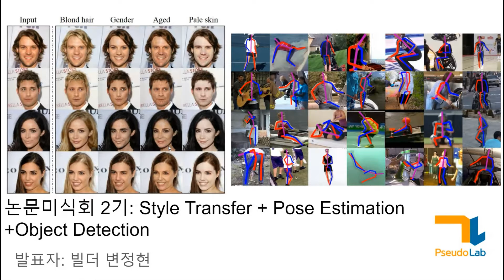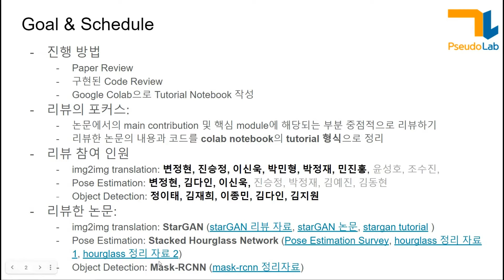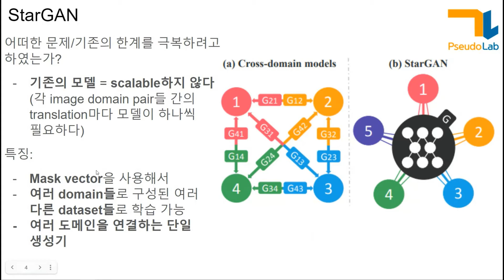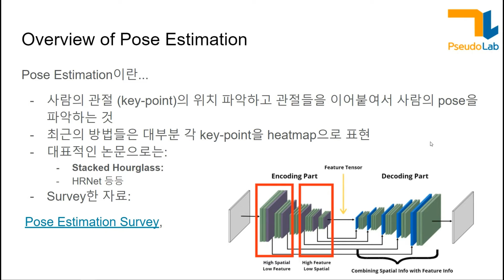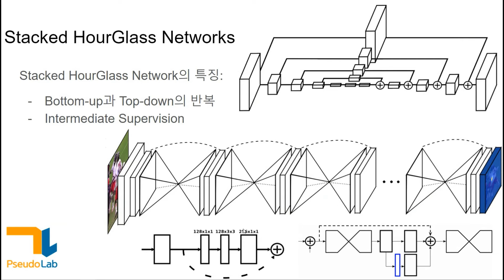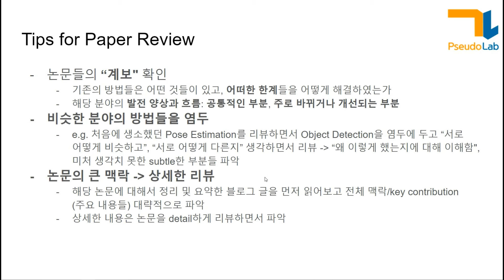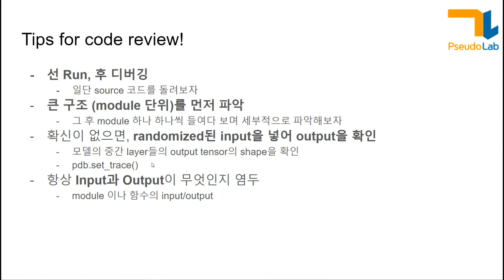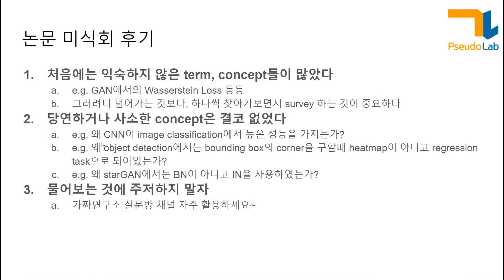[제 2회 PseudoCon] 논문미식회 Style Transfer + Pose Estimation + Object Detection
연사: 변정현님